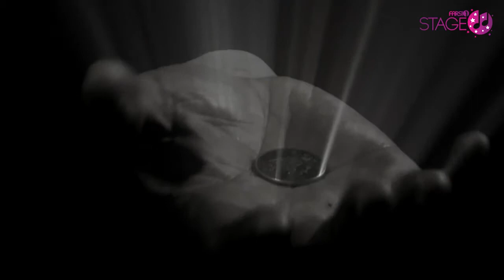Stage: 1081_David Sam - Vahm